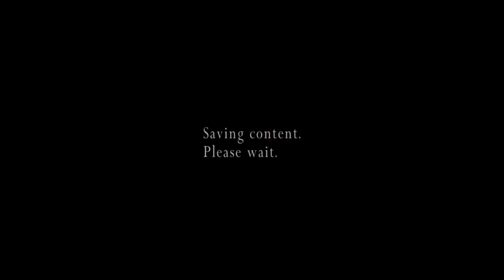RE4 Mercenaries! Island Level as Wesker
I can't believe i got a very high score on the island